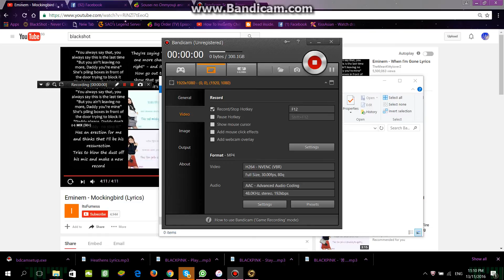Suck (part 2)